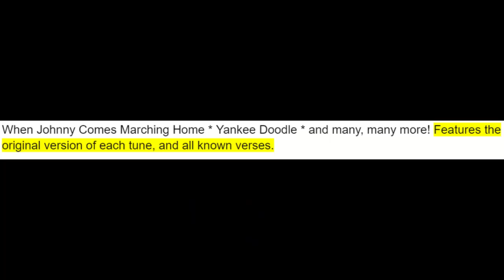The Folksong Fake Book, Hal Leonard Corp; Book Review Ep. 9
A review of the Hal Leonard Corporation's Folksong Fake Book.

Outward Bound/Homeward Bound information!

My music book review series is meant to look at books that intend to answer some of the most important things we want to know about music - I.e. How to compose, learn to write music, learn to arrange, learn music theory - and evaluate how well they discuss those topics.

Along with that, I want to discuss what makes a book ‘good’ - what makes it flow, how the argument is structured, and what kind of things can detract from the reading experience, through pointing out what makes different books difficult for me to read.

Most importantly, I want to showcase helpful resources for whatever you might be looking for in music!